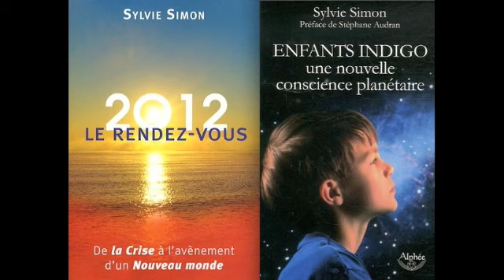(FR) Questions-Réponses ENFANTS NOUVEAUX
Lors de la la conférence de Sylvie Simon sur les enfants indigo, les enfants nouveaux, la nouvelle conscience planétaire.

Montage et vidéo réalisé par Christophe GUYON